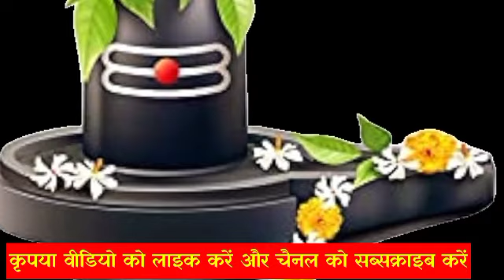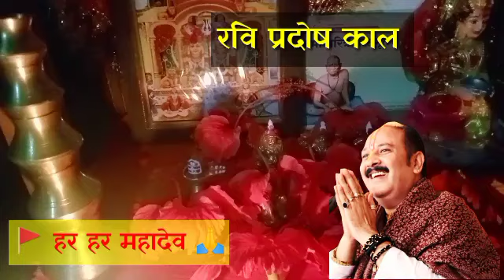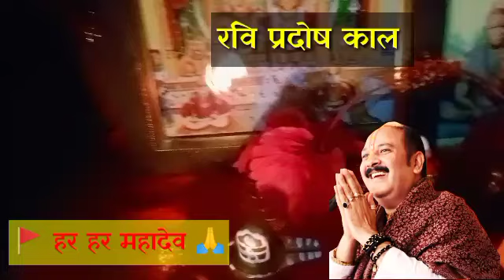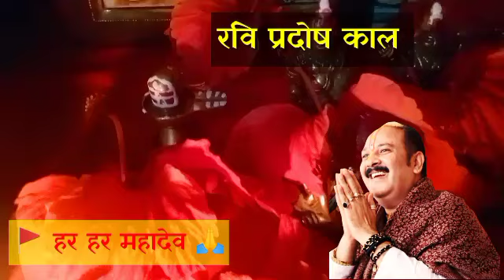15 सितम्बर रविवार रविप्रदोष कर्जा समापत करने के लिए उपाय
15 सितम्बर रविवार रविप्रदोष कर्जा समापत करने के लिए उपाय